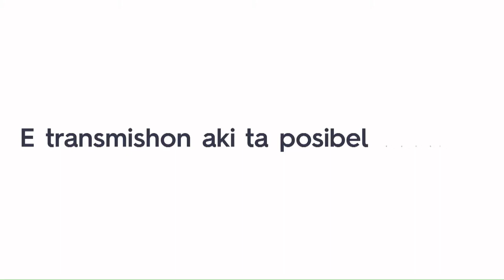Boneiro a sali y bay vota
For di oranan di mainta trempan na urna di Jong Bonaire tabatin diferente politiconan cu tabatin pa duna informacion prome cu e ciudadano bay vota. Hopi ta duna di conoce cu tabatin varios trafico y cu ta kere cu tur cos ta cana segun regla y ley na Boneiro. Na cada stand tin candidatonan poni  cu ta duna informacion y e ciudadanonan ta conoce nan un poco mas di cerca.